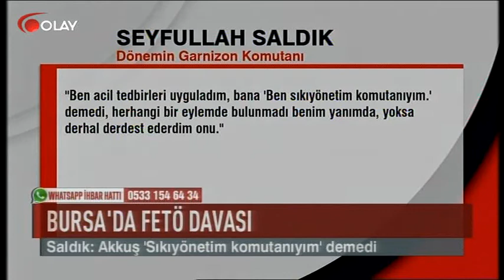Bursa'da FETÖ davası (Haber 13 04 2017)